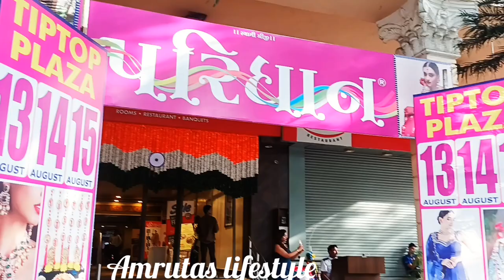Paridhan designer exhibition at Tip Top plaza, Teen hath naka, Thane|13th to 15th August,24| part 1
परिधान Exhibition 2024, Thane

Paridhan designer exhibition rakhi special at thane

Exhibition in Thane in  2024

Exhibition in Tip top plaza in thane in Aug. 2024

Sari exhibition in Thane

Latest Exhibitions in Thane

places to visit in Thane

Hotel Tip Top Plaza, Lal Bahadur Shastri Marg, near Mulund Thane Checknaka, Kashish Park, Thane West, Thane, Maharashtra 400602

13/08/2024 to 15/08/2024